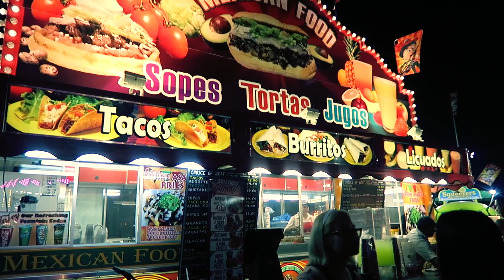Arizona State Fair ! | October 15, 2016 | Sean&Elaine's Vlog